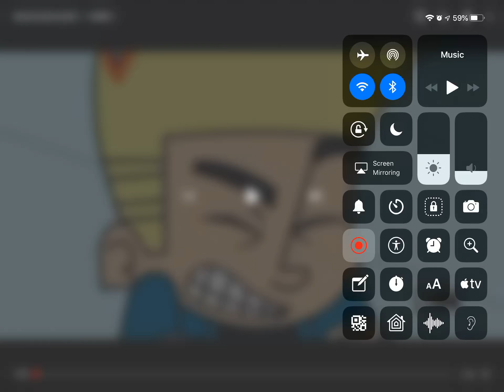My Reaction That Weatherstar4000video Sucks A** UTTP THDTC Came Back On Youtube